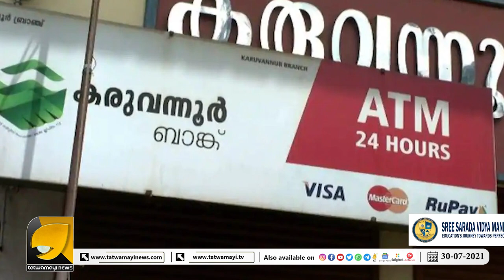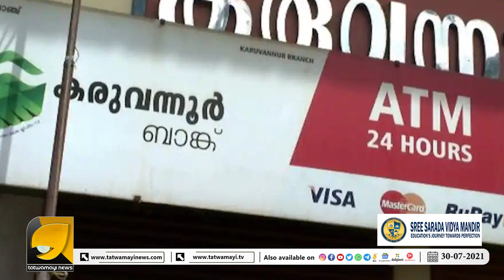വിശ്വസിച്ച പ്രസ്ഥാനം ചതിച്ചു; ഒരു സിപിഎമ്മുകാരന്റെ വെളിപ്പെടുത്തൽ... | Karuvannur Kumbakonam